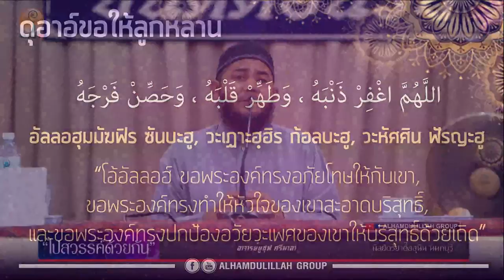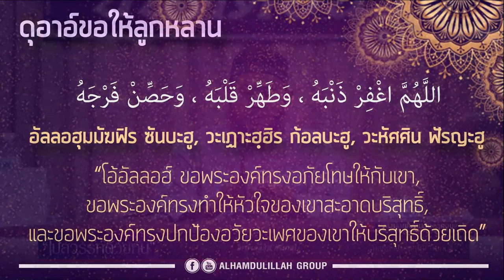AH 1937 ไปสวรรค์ด้วยกัน โดย อาจารย์ยูซุฟ ศรีมาลา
22.06.62 @ มัสยิดรี่ยาดิ๊สสุนัน นนทบุรี

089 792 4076 (ดาวุด)
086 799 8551 (มูฮัมหมัด)